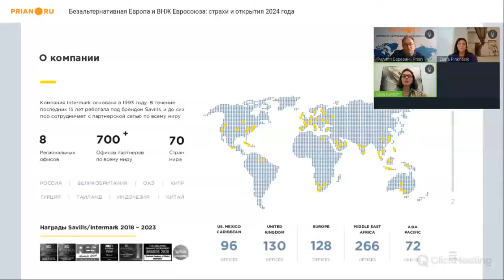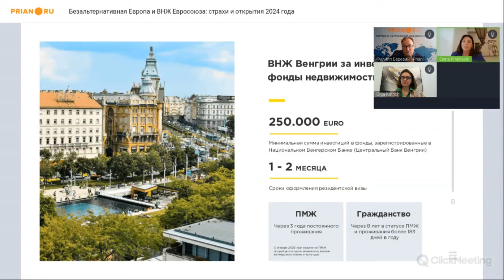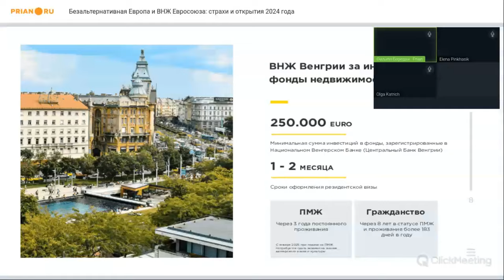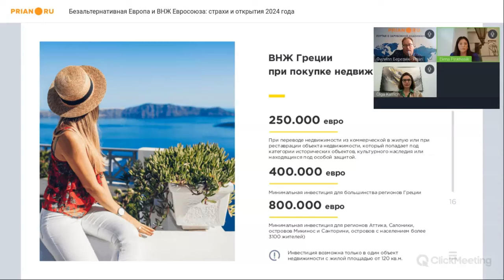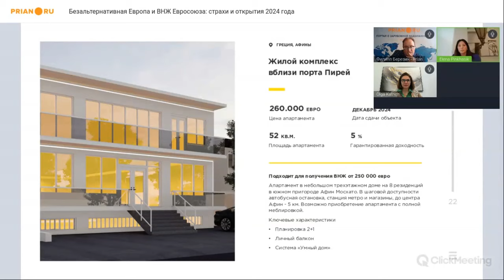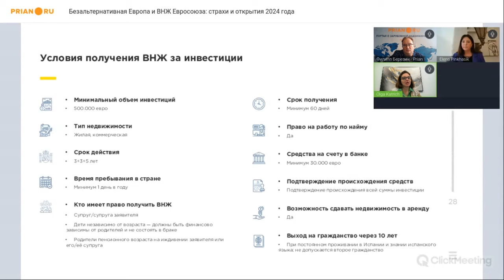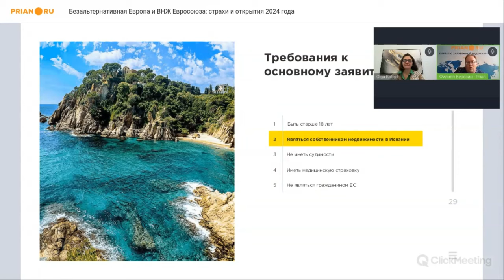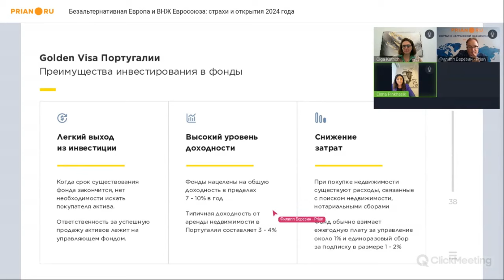Венгрия, Греция, Испания, Португалия – выбирайте свою программу «Золотая виза»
*Вебинар от 16 октября 2024*

Какие бы новые направления не появлялись у релокантов, какие бы возможности не предоставляли рынки Ближнего Востока и Юго-Восточной Азии, интерес к странам Европы и их программам иммиграции – велик и стабилен. Другое дело, что не все эти программы работают стабильно.

*Однако, в Испании и Венгрии, Греции и Португалии у инвесторов по-прежнему есть возможность стать резидентом*

Они все разные: отличаются порогом входа, инвестиционными опциями, нюансами получения и оформления. Их объединяет одно: эти программы по-прежнему позволяют стать резидентом страны-члена Евросоюза.

➖ ВНЖ Венгрии – новая программа с большими амбициями, и – пока – не до конца понятными перспективами.
➖ ВНЖ Испании – «ветеран» иммиграционного рынка, новость о скором закрытии которой напугала многих.
➖ ВНЖ Португалии – поменявшая условия программа, которую считают одним из самых быстрых способов перейти к оформлению гражданства.
➖ ВНЖ Греции – самая популярная в прошлом году программа, изменения в которой при ближайшем рассмотрении открыли новые двери.

❓ По вопросам оформления ВНЖ ЕС ✅ ➡ обращайтесь к руководителю направления стран Евросоюза Intermark Global Елене Пинхасик: